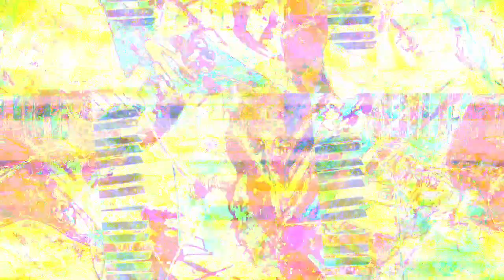[EPILEPSY WARNING] Movie 23 03 01 01h45m36s